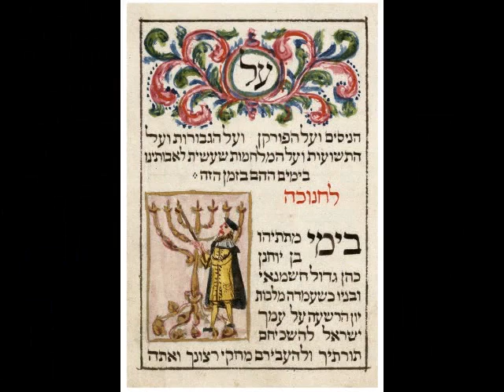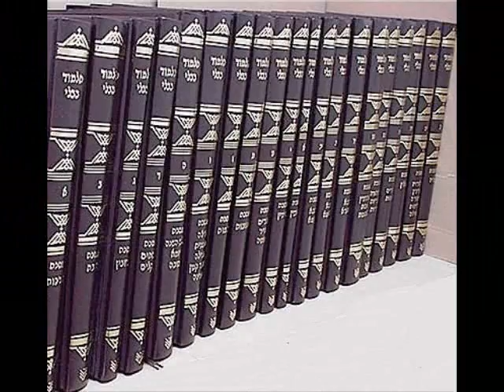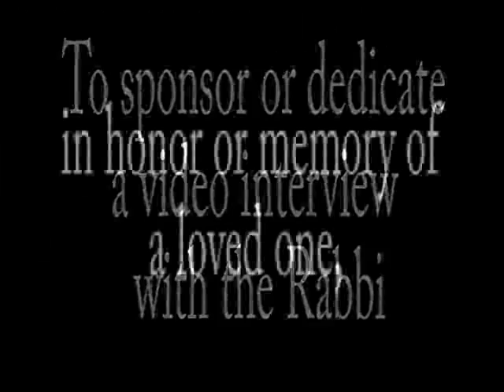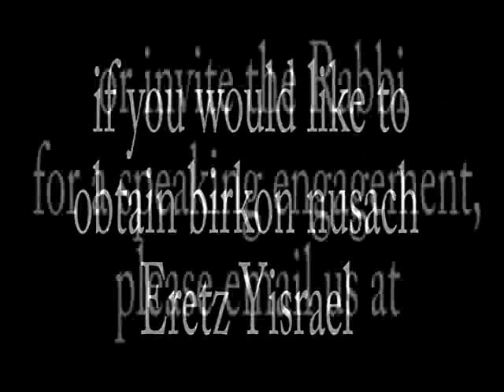PRE-HANUKKAH VIDEO: Hanukkah: Why 8 Days?